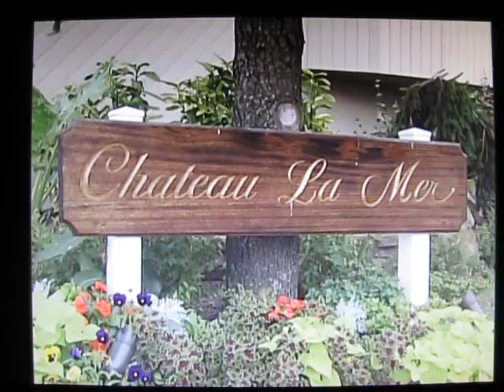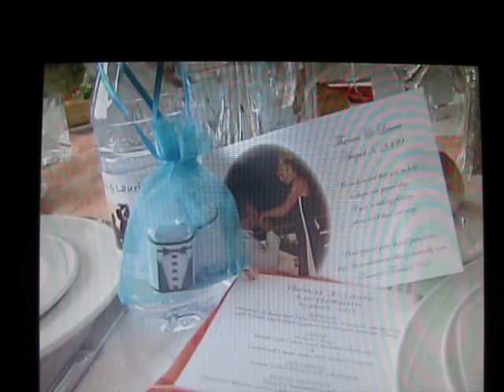Chateau La Mer - boat ride & Cocktail Hour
Arriving by boat into our cocktail hour for our wedding, and some of the yummy food & beautiful scenery at Chateau La Mer!